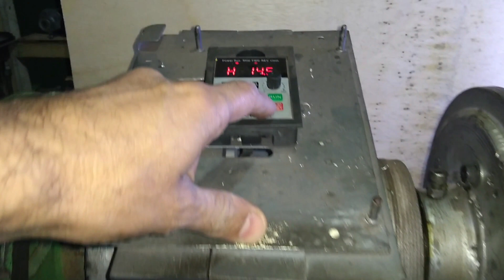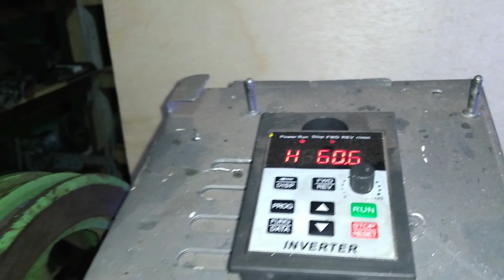RETIFICA PRIMEIRO TESTE MOTOR + POLIAS!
Vídeo de hoje, mostra motor com as polias de transmissão para eixo porta pinça!
Deixe seu seu like compartilhe para seus amigos!
Obrigado Deus abençoe!